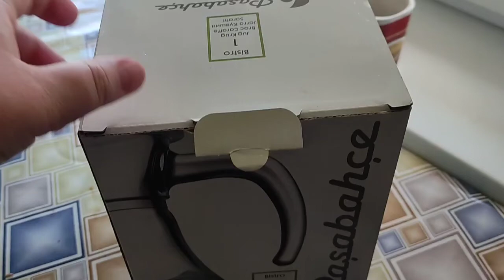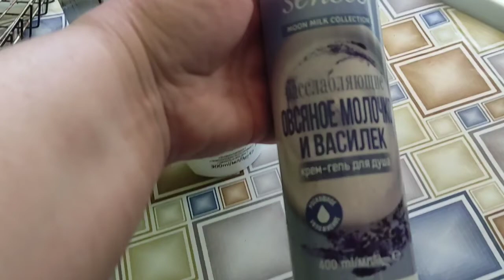😊СКРОМНО, ПО СЕМЕЙНОМУ, ОТМЕТИЛИ ДЕНЬ РОЖДЕНИЯ🎂🎉🎁